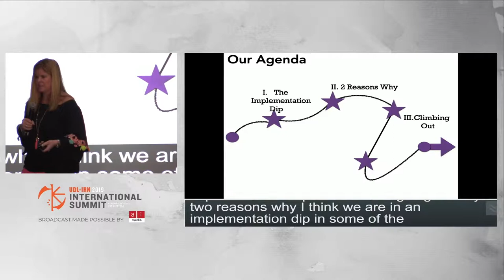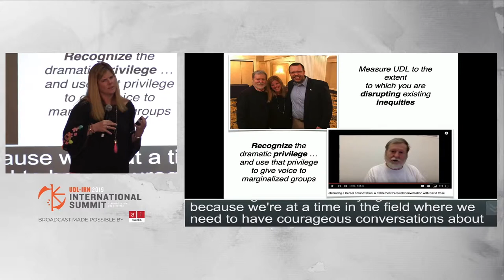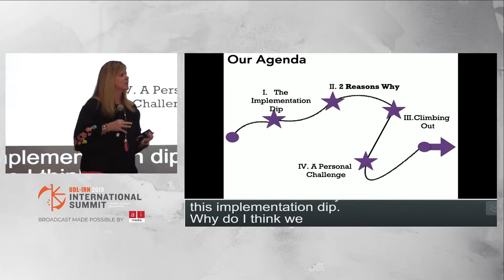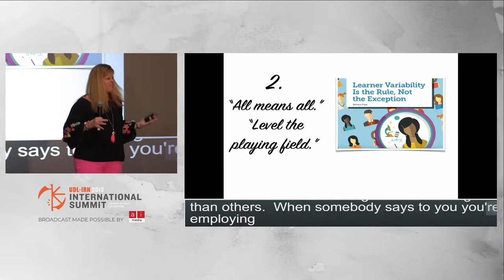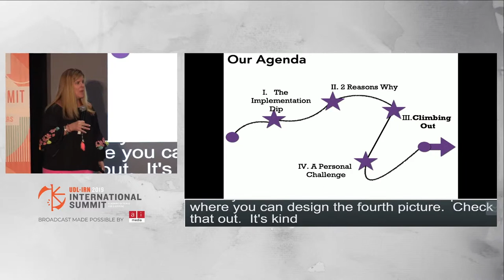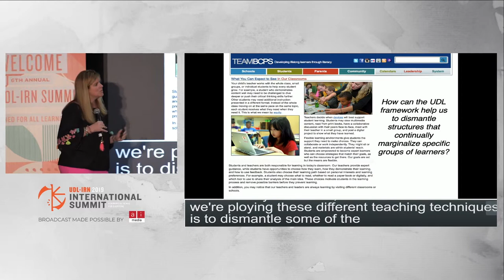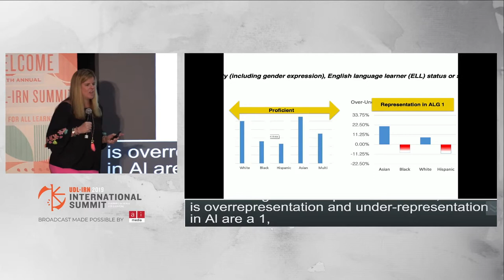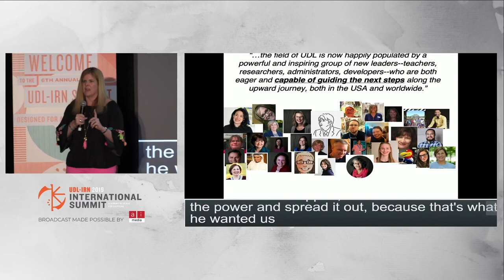Climbing out of the UDL Implementation Dip, Elizabeth Berquist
2019 UDL-IRN International Summit
UDL Talk